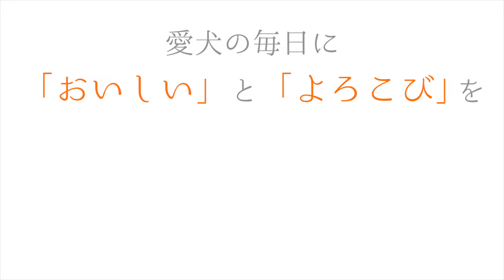混ぜるだけ手作りごはん【帝塚山ハウンドカム】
ペット用品・ドッグフードの通販なら『帝塚山ハウンドカム』
あなたの愛犬が元気に20歳まで生きるために

【会社案内】
帝塚山ハウンドカム
〒545-0023　大阪市阿倍野区王子町4-3-10
（↑タッチするとGoogleマップナビが起動します）
営業時間：10:00～19:00（第2、第4火曜日は17:00まで）
定休日：木曜日